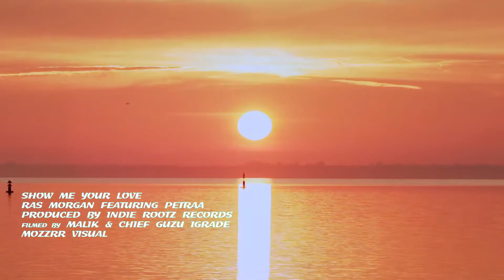SHOW ME OFFICIAL VIDEO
SHOW ME YOUR LOVE OFFICIAL VIDEO